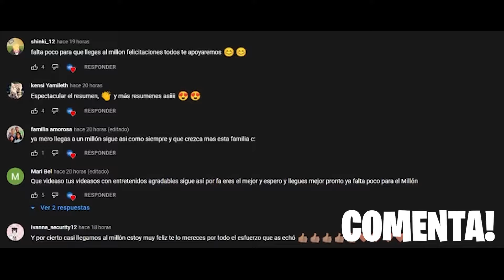EL TIENE UN CUELLO TAN FUÉRTE, QUE LO HACE INMÓRTAL | RESUMEN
Película basada en que tiene un cu3lló muy fu3rté.